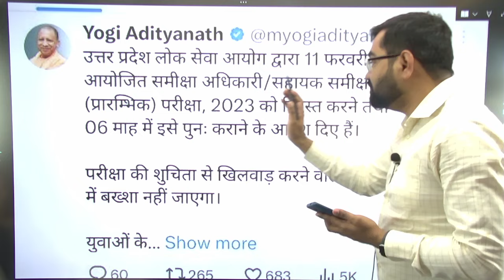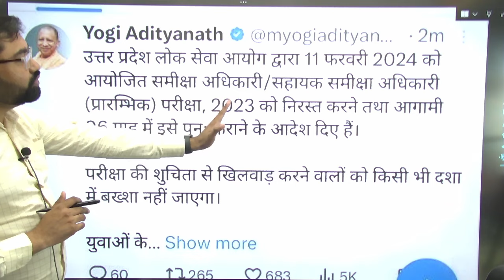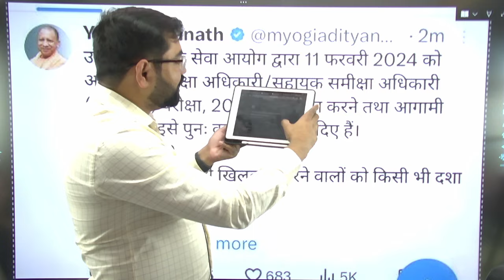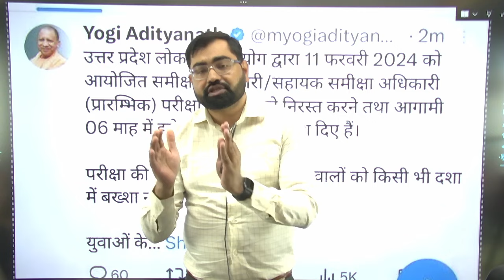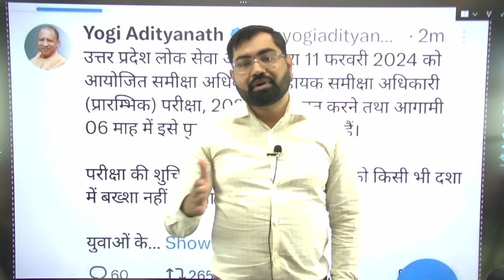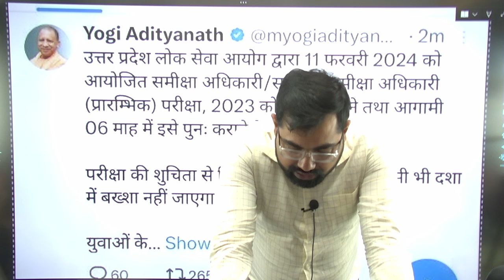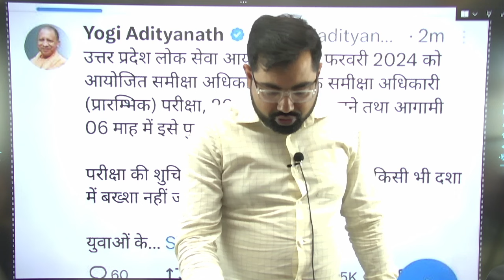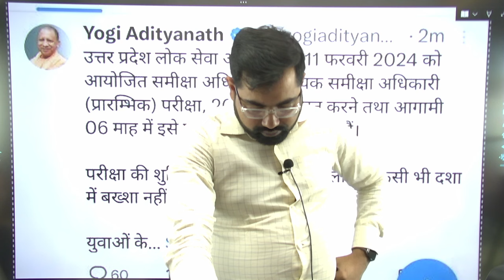RO/ARO Exam Cancel | परीक्षा हुई रद्द 🎯आप सभी की मेहनत रंग लाई | शासन एवम आयोग का बहुत बहुत शुक्रिया